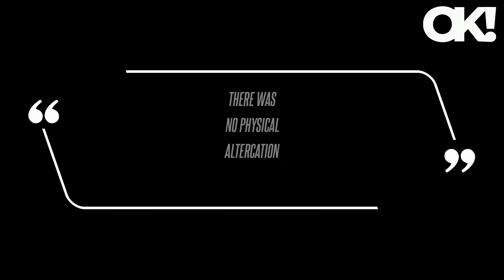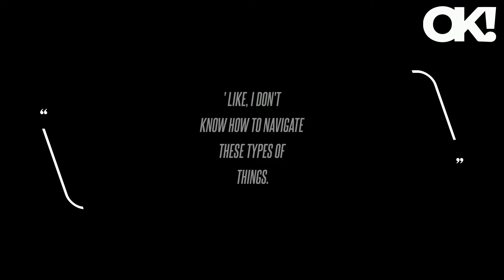'VPR' Star Ally Lewber Refutes Claims She and Boyfriend James Kennedy Ever Got Into a 'Physical Alte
During a recent appearance on Scheana Shay's "Scheananigans" podcast, the Vanderpump Rules cast member shut down allegations made by Tamra Judge and Teddi Mellencamp that her boyfriend allegedly got violent with her on the way to an MTV Movie Awards after-party. "I did the right thing by having a no-contact policy with James, but when we're working together and filming together and he's flaunting his new girlfriend that he met three weeks after I ended the engagement, that hurt," she explained during an episode of her podcast.